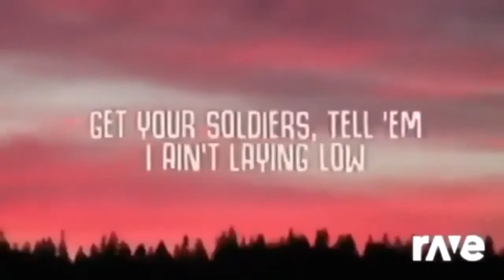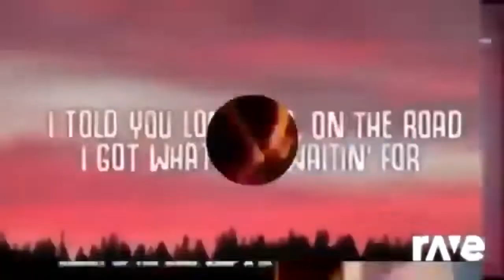Ravedj X 1357 Ravedj Ravedj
Ravedj X 1357 Ravedj Ravedj720.mp4